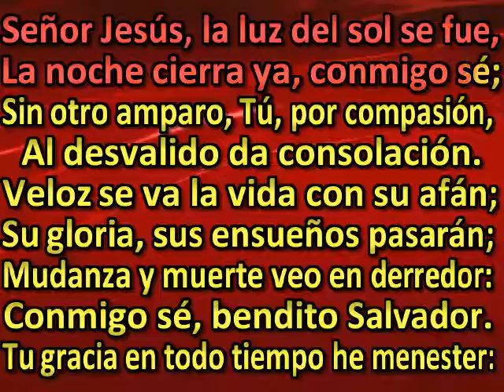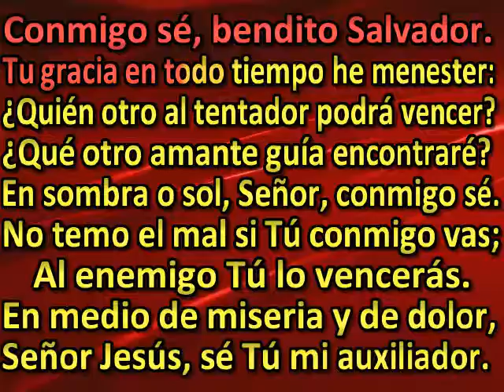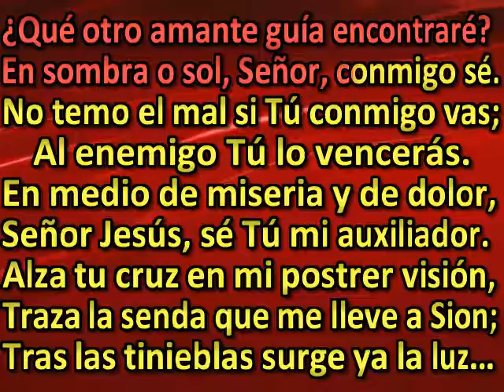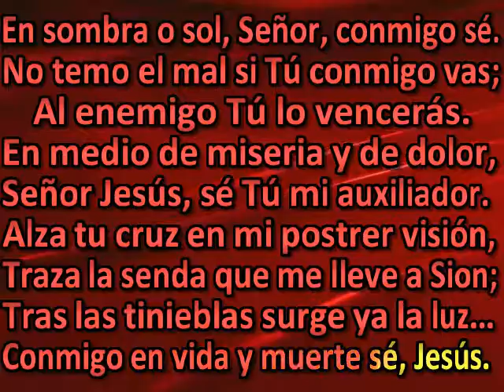Señor Jesús, la luz del sol se fue